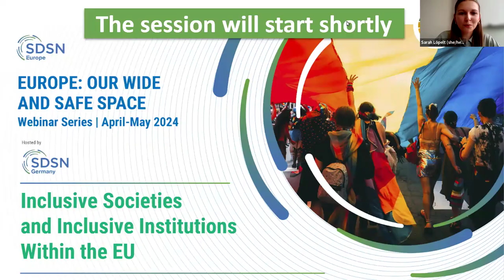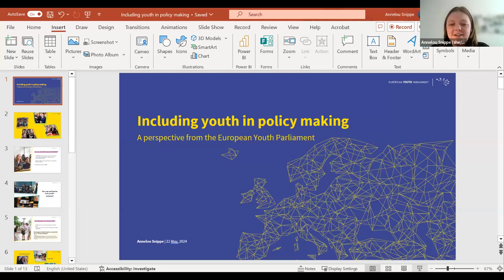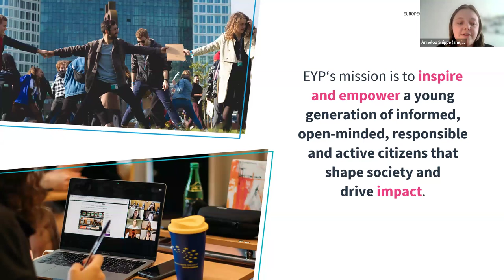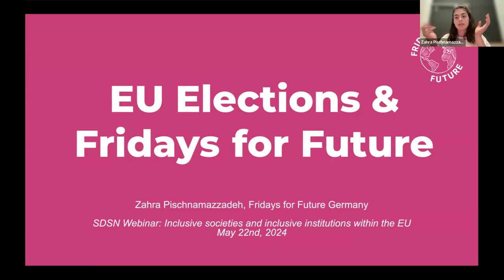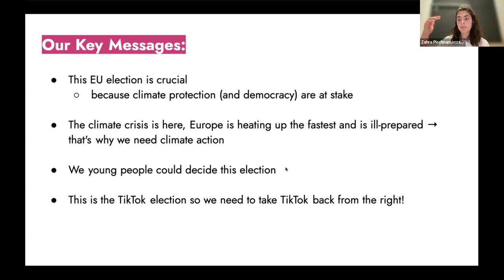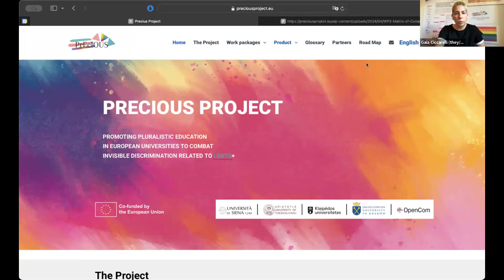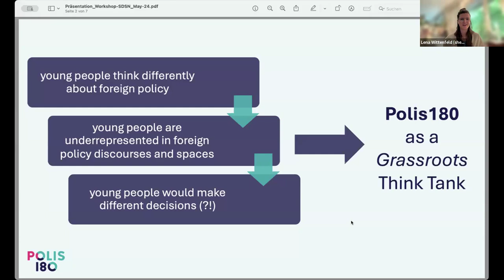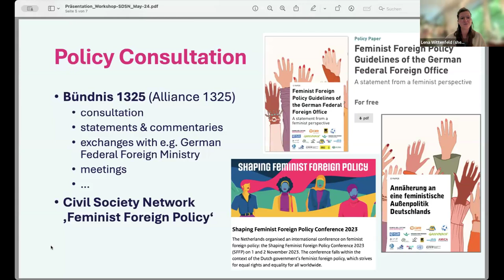Inclusive Societies and Inclusive Institutions within the EU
Given the upcoming European elections, this webinar addresses the relevance of inclusive societies and institutions for shaping safe, just, and sustainable futures for all. We especially invite youth representatives to share their achievements to contribute to needs-orientated, inclusive, participatory, and representative decision-making processes at all levels and protect fundamental freedoms within the EU. The achievements aim to inspire a broad public to stand up for inclusion and democracy with regard to the elections and beyond.